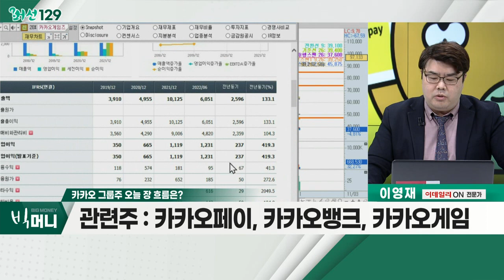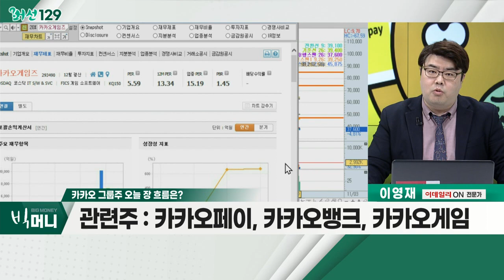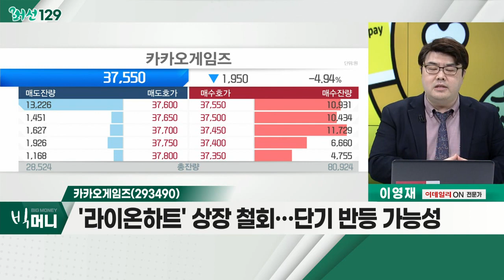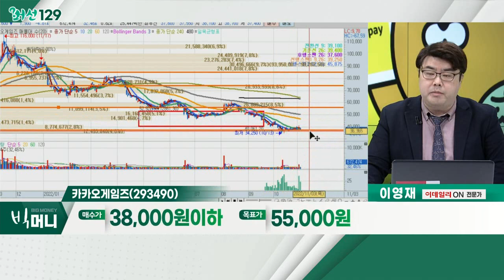카카오게임즈(293490)... 카카오 그룹주 / 카카오페이, 보호예수 해제 '디데이'… 이번에도 하락할까_머선129 (20221103)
카카오페이, 보호예수 해제 '디데이'… 이번에도 하락할까
- 우리사주조합 보유 2,873,361주, 보호예수 해제
- 우리사주조합 매수단가, 공모가 90,000원
- 현재 1인 당 2억 원 수준의 손실

카카오 그룹주
- 카카오 서비스 중단에도 재사용
- 주가 과대낙폭 상태
- 기술적 단기 반등, 가능 구간 판단
- 카카오페이, 카카오뱅크, 카카오게임

- 카카오 계열사 중 상대적 가격 메리트
- 게임주 섹터 상승… 동반 반등 가능성
- '라이온하트' 상장 철회… 단기 반등 가능성